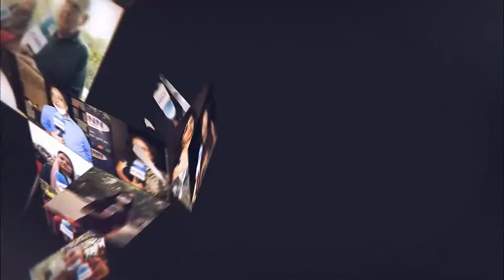वैक्सीन तो लगवा दो सरकार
कोरोना की जंग में वैक्सीन की भारी कमी हो चुकी है, वैक्सीन की किल्लत की वजह से लोगों को कोरोना तेजी के साथ निगलता जा रहा है